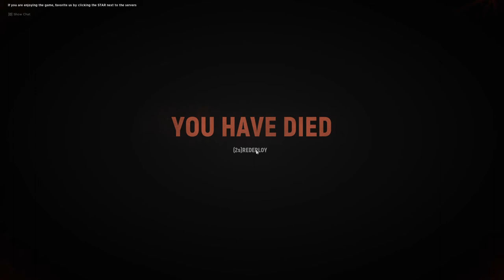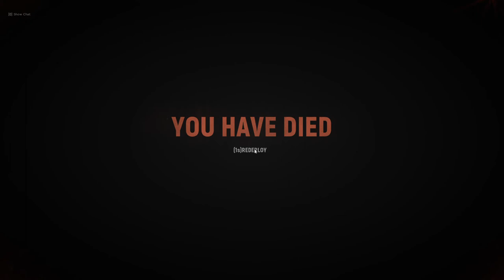HELL LET LOOSE - FOY IS A AMAZING MAP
Stepping into a snowy Foy, fighting as a medic in this hectic round. Somehow I haven't been through a winning round. Can we change that as I'm improving my skills with the game? Let's find out!